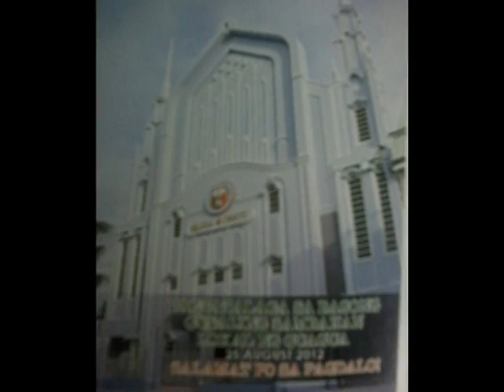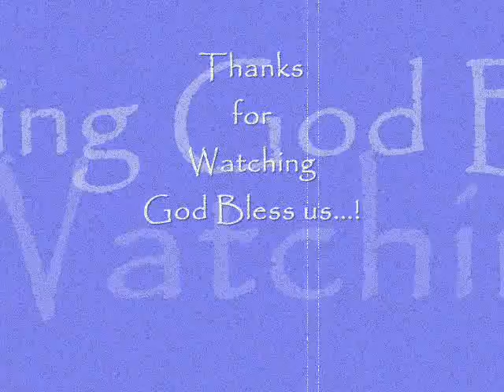Iglesia Ni Cristo Locale Of Guagua Pampanga 08.25.12.wmv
this is fully air-conditioned. !